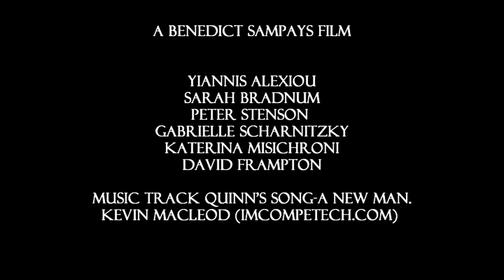Lost Existence New trailer 720 avi